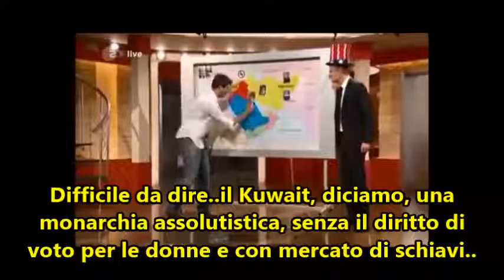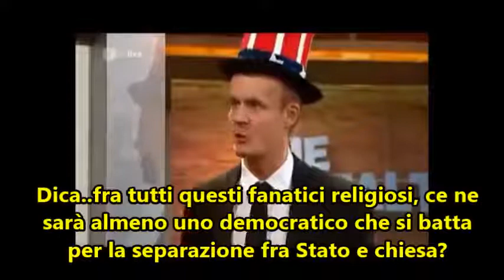Die Anstalt sott ITA Gli USA nel Medio Oriente